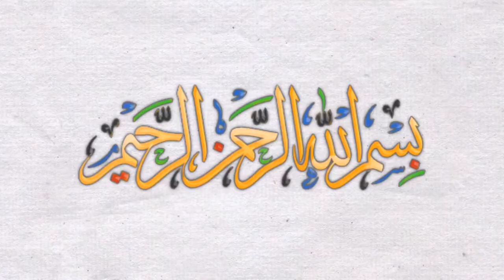ബറാഅത് രാവിൽ മഗ്ഫിറത് ലഭിക്കാത്തവർ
Baraath Hamidavisionനിരവധി ആളുകൾക്ക് പാപ മോചനം നൽകപ്പെടുമ്പോഴും അനുഗ്രഹം നിഷേധിക്കപ്പെടുന്ന വിഭാഗക്കാരെ വിശദീകരിക്കുന്ന വീഡിയോ